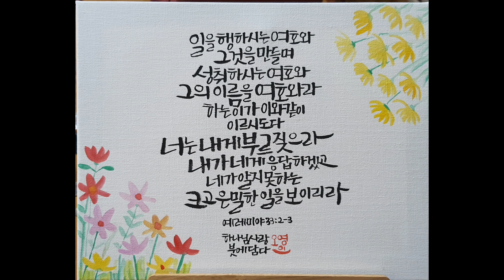선교는 다시 계속됩니다!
이번 한국 방문을 위해서 기도해 주신
모든 믿음의 동역자분들께 깊이 감사드립니다!